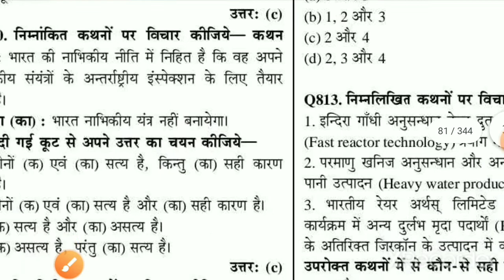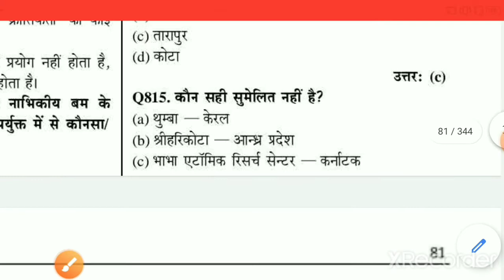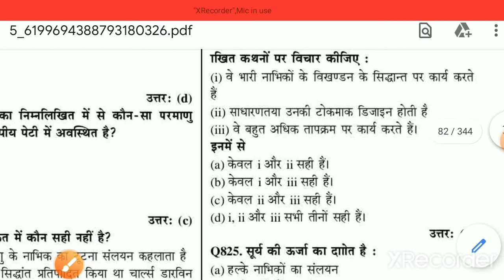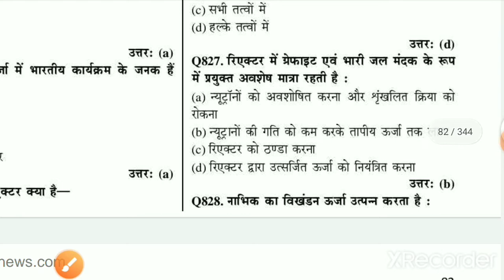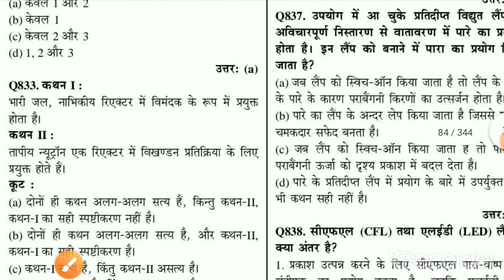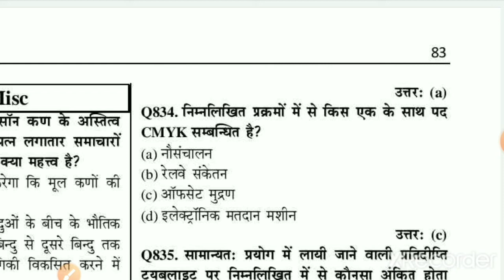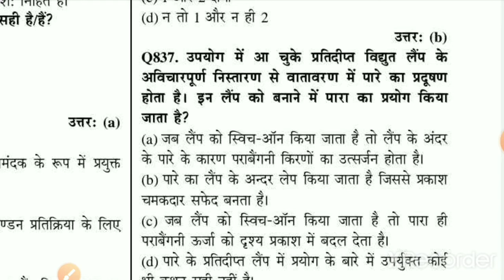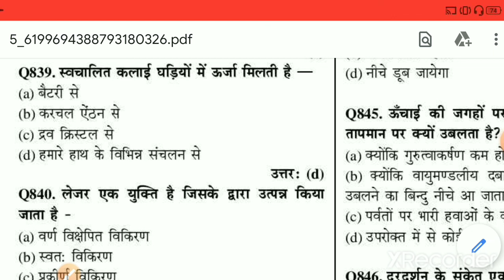NCERT SCIENCE #28/NCERT GENERAL SCIENCE 4000 Important Question /SSC RAILWAY DRDO HSSC HPSC RPSC /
NCERT science vigyan general knowledge general awareness studies gk gs question vigyan ki taiyari kaise kare - upsc ias SSC hssc mppsc uppsc rsmssb spsc htet ctet reet hppsc bpsc opsc jpsc dsssb

PHYSICS CHEMISTRY BIOLOGY  ENVIRONMENT AND ECOLOGY TOP MOST  IMPORTANT GENERAL KNOWLEDGE AWARENESS STUDIES GK GS GA FOR ALL COMPETITVE EXAMS LIKE IAS PCS SSC UPPSC UPPCS UPSC BPSC RAS RPSC  RAILWAY RRB CLERK MPPSC MPSC STATE PCS AND OTHER CONPETITIVE ONE DAY GOVERNMENT EXAMS

संघ लोक सेवा आयोग (UPSC) भारतीय प्रशासनिक सेवा (IAS)
सिविल सेवा मुख्य परीक्षा (IAS Mains) ,प्रारंभिक परीक्षा (IAS Pre)
संघ लोक सेवा आयोग (UPSC) राज्य लोक सेवा आयोग (State PCS) बिहार (BPSC) मध्य प्रदेश  (MPPSC)
महाराष्ट्र  (MPSC) पंजाब (PPSC) राजस्थान (RPSC) हरियाणा  (HPSC) (HSSC)झारखंड  (JPSC) छत्तीसगढ़ (CGPSC) उत्तराखंड (UKPSC) उत्तर प्रदेश  (UPPSC) सामान्य अध्ययन (General Studies)

Thanks for your Support and Blessings